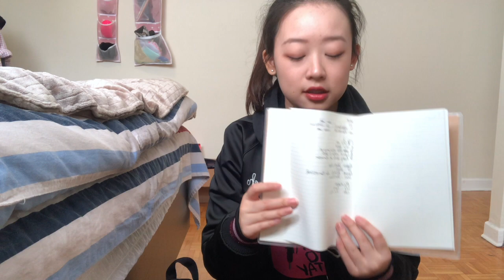我的书包里面装了什么？！What's in my school bag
黑书包：Herschel
灰书包：Everlane